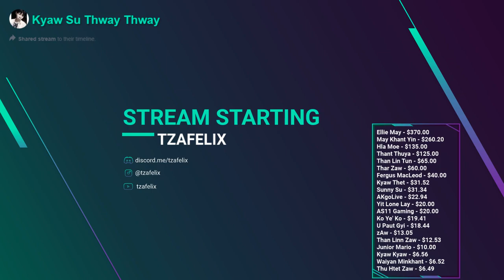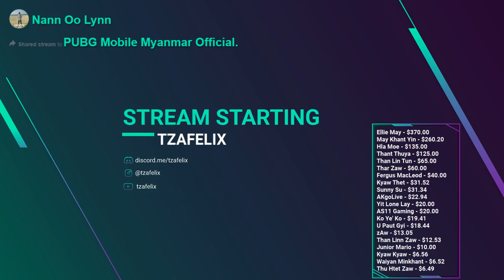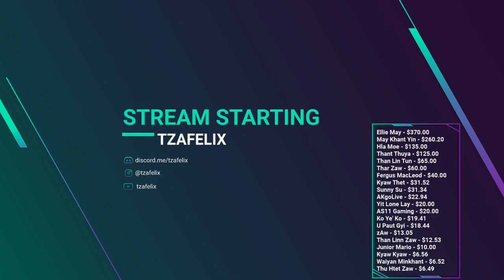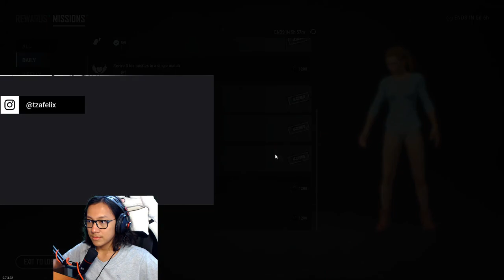Tzafelix plays PUBG Mar 22, 2019